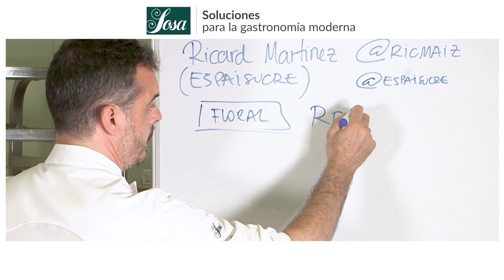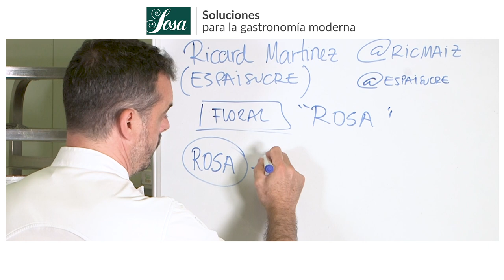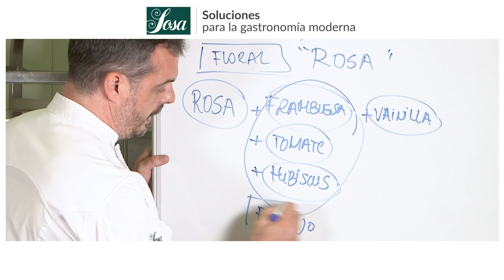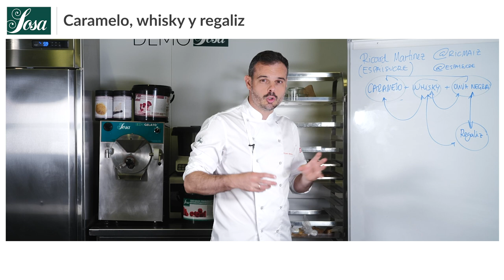LIOFILIZADOS EN POSTRES AL PLATO - Ricard Martínez, Espai Sucre.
En la presente DEMOSTRACIÓN de "LIOFILIZADOS EN POSTRES AL PLATO" Ricard Martinez de ESPAI Sucre nos presenta las siguientes elaboraciones:

1.
“Floral 21” Hibiscus, Rosa, Tomate, vainilla y vino tinto.

Con los ingredientes clave:

FRAMBUESA LIOFILIZADA en polvo  SOSA
PECTINA NH SOSA
Pasta de vainilla SOSA
Escencia de Rosas SOSA Ingredients
Albúmina: ALBUWHIP SOSA
Trehalosa SOSA

2.
“Caramelo, Whisky y Regaliz”

Con los ingredientes:
OLIVA NEGRA LIOFILIZADA en polvo SOSA
Pasta de Regaliz SOSA
PROCREMA 100 frío Sosa

(Solo disponible en Español)